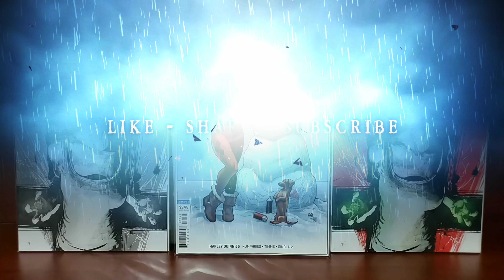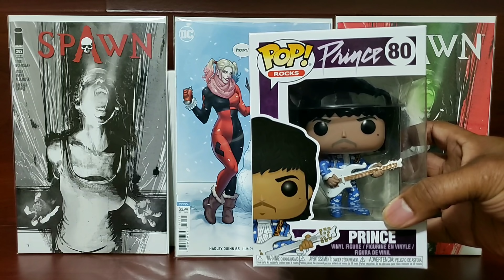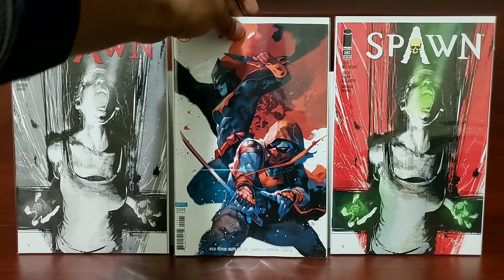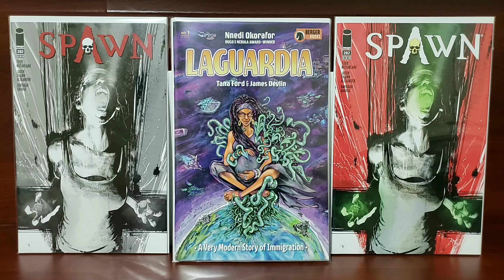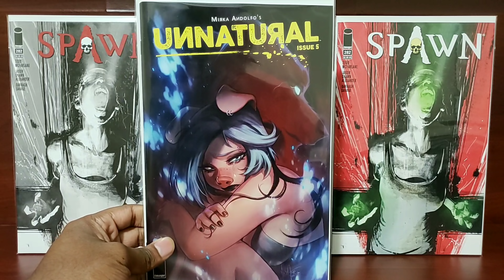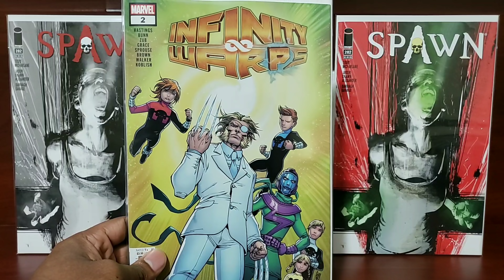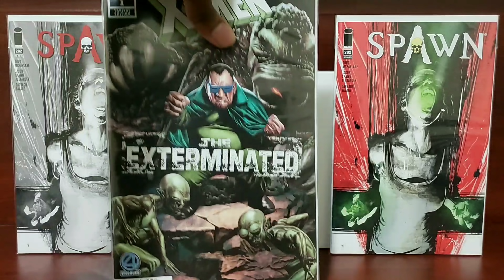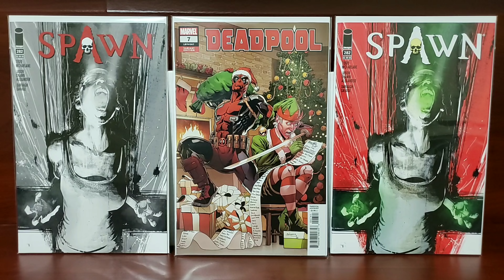Comic Book Haul December 5 2018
Haul starts at (3:00)

New comic book day is here and there were some great covers and stories released today. Sit back and enjoy. There is also a brief recap of the fun I had at Local Comic Shop Day.